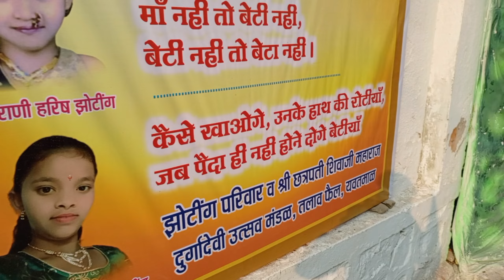saptshrungi mata darshan | talav faiil yavatmal navaratri 2023 | full vlog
saptshrungi mata darshan | yavatmal navaratri 2023 | full vlog

saptshrungi mata
yavatmal navaratri
yavatmal navaratri 2023